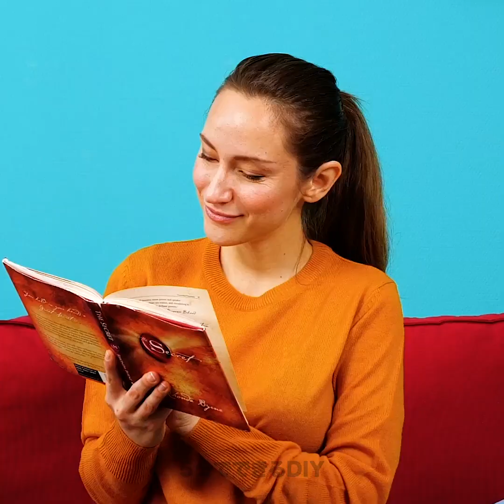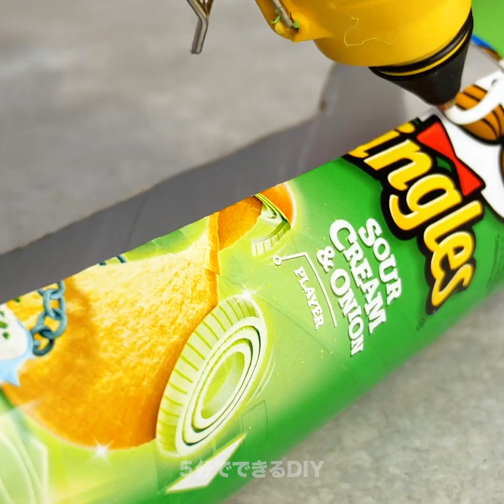可愛いペット用のシンプルなDIY31選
ペットのための可愛いクラフト

皆さんは、犬派ですか？それとも猫派？　動物好きだったら、両方好きかも知れませんよね！　ペットって、最高のベストフレンドだと思いませんか？　だから、たまには色んなものを作ってあげてください。　今日は、ペットをさらに可愛くして、多くのお金を節約するための、キュートでシンプルなハックをご紹介します。　まず最初は、猫のトラベル用バックパックにチャレンジ！　これを使えば、猫をいろんなところへ連れて行かれますよ。

猫を飼っていると、絶対に家の中が毛だらけにになってしまいますよね？　ここでは、猫の毛を簡単に掃除するためのテクニックを学んでみませんか？　さらに、もう1つのDIYは、可愛い猫用のタートルネックを作るというアイデアなんです！　そして、古いセーターを使って犬用のベッドを作る方法や、犬の毛を刈って可愛くするテクニックも学んじゃいましょう！

この動画を最後まで見て、ペットのために色んなアイテムを作ってあげてくださいね！

タイムスタンプ：
00:15 – 猫のトラベル用バックパック
03:07 – 猫の毛を掃除する方法
07:03 – 猫用のタートルネック
08:17 – 犬のベッド
12:06 – 犬の毛を刈る方法